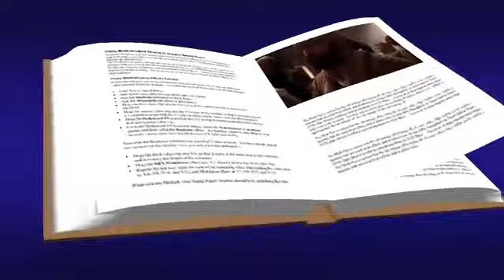Del santo Evangelio según san Lucas 4, 24-30 ✝️ Lunes 4 de Marzo de 2024.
Como Elías y Eliseo, Jesús no ha sido enviado sólo a los judíos.